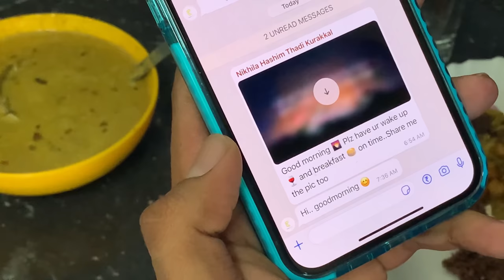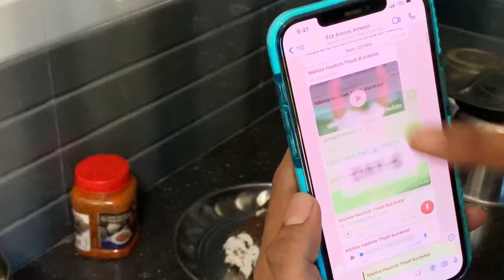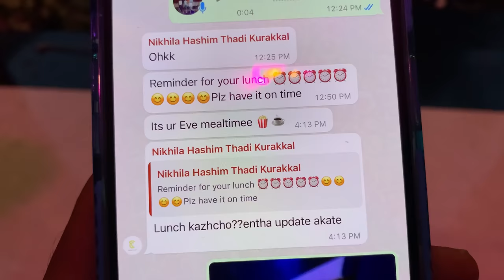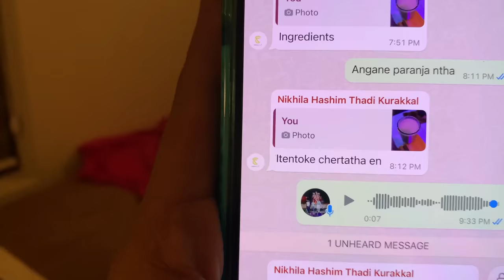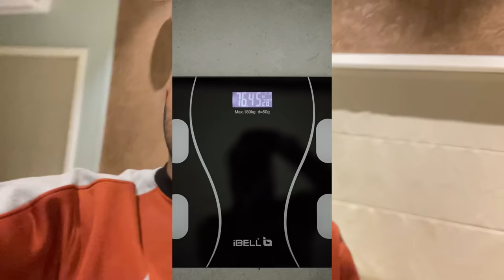Day in Our Life 😂 | Family Vlog | BIG BOSS | AMRAS AMEEN | FASNA FEBIN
FITREAT COUPLE ONLINE TRANSFORMATION PROGRAM

🔺Connect Us:-

Basically our program has a span of 30 days. We do provide special sessions for people with PCOD/PCOS. Workouts are done through WhatsApp due to the condition of the hour and on a daily basis. Our team monitors the daily workouts and meals the clients take in. We do not provide equipment workouts in this current scenario, but we ensure that the endurance and strength training is done well. Clients body assessment and video conferencing with their nutritionist are done on a weekly basis. Hence, our program gives you assurance about a healthy lifestyle throughout!!